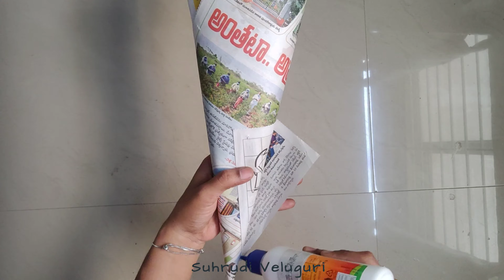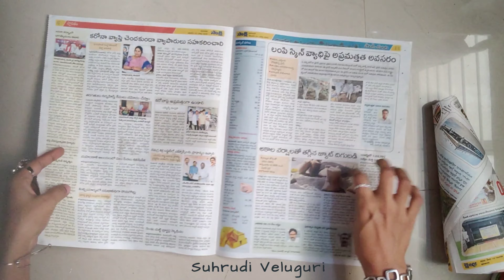Sri Rama Navami special craft | Ravan making | Newspaper Cardboard Craft | Best out of waste | DIY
Watch the below videos for more interesting ideas